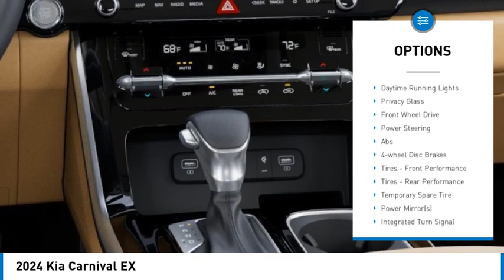2024 Kia Carnival K7263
2024 Kia Carnival EX

Kalidy KIA
14205 BROADWAY EXT